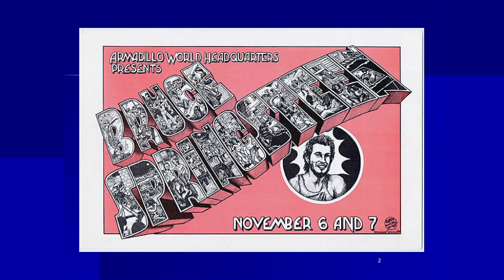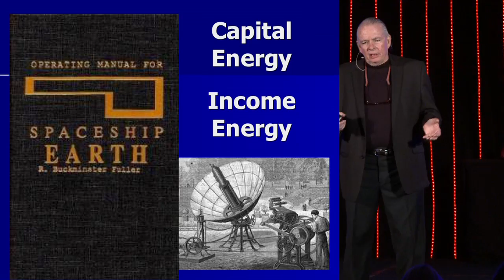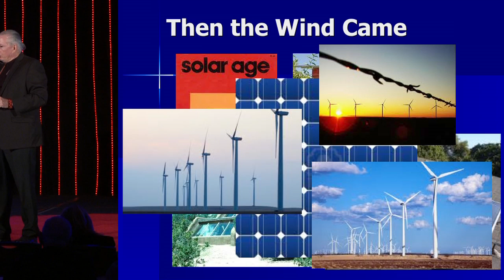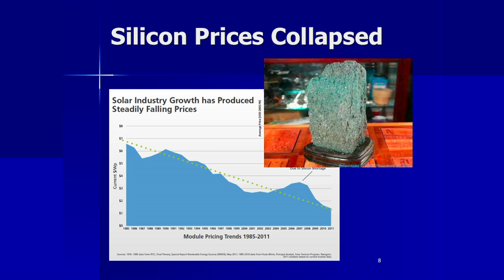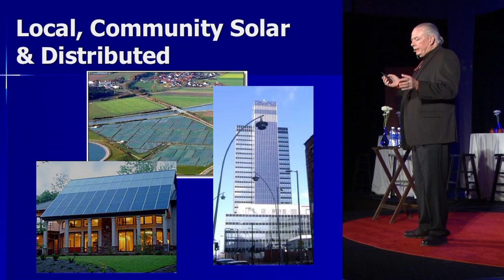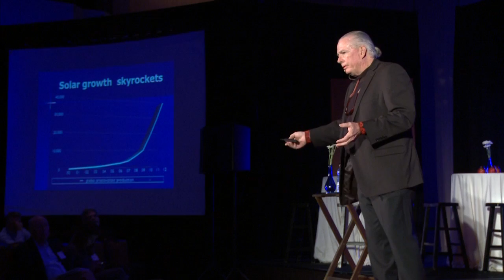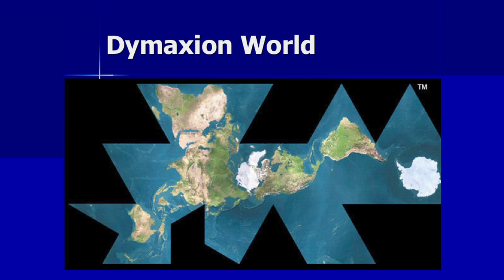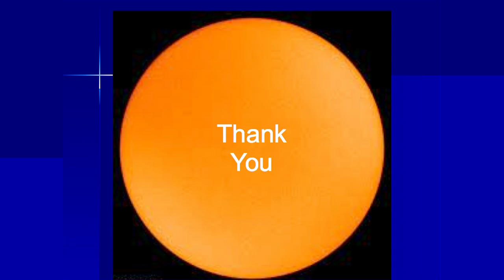Michael Osborne and Solar Energy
Michael Osborne's moving speech to the attendees of Texas Renewables 2012 on the the Dawning of the Solar Age.